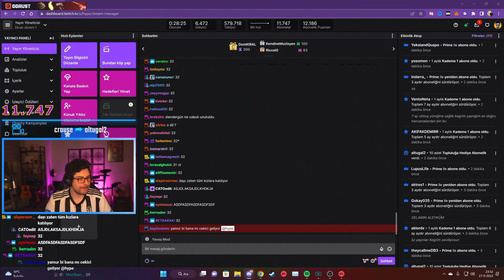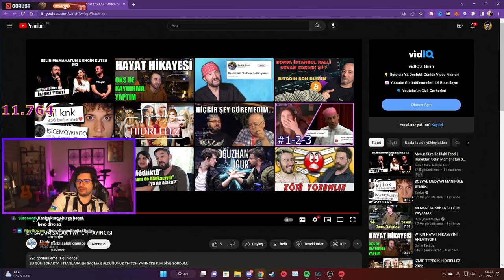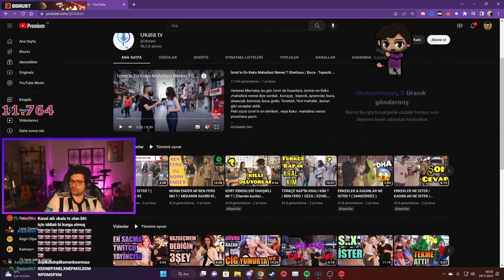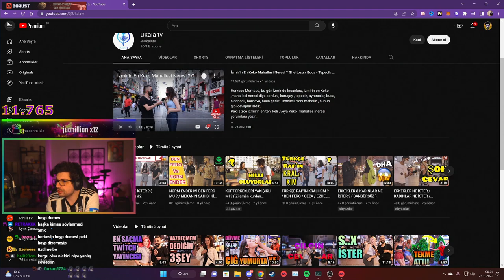HYPE | EN SAÇMA SALAK TWİTCH YAYINCISI VİDEOSUNU İZLİYOR! | Ukala tv